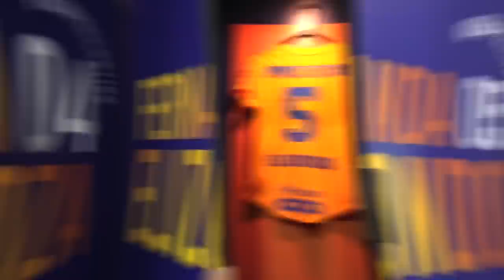📹 VLOG 12 | Adivinanzas con las Amazonas y triunfo en el Volcán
Incomparable, vamos a jugar ¿Cuántas adivinanzas puedes contestar antes que las Amazonas? 🤔👀

Disfruta del VLOG de la Jornada 12 con el triunfo ante Cruz Azul Femenil, y nuestra anotadora del partido: Mia Fishel, sumando así 8 goles en el torneo Clausura 2023. 🔝🐯